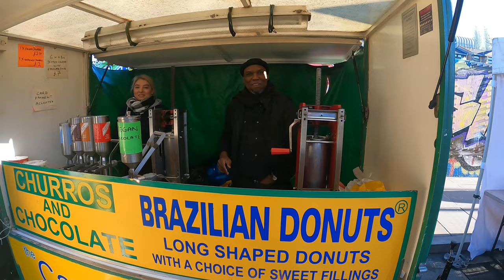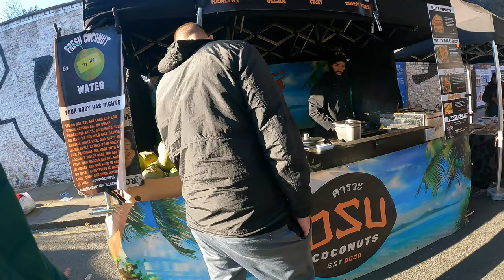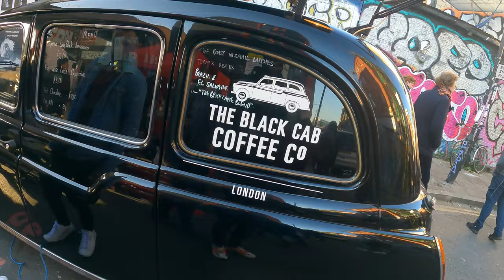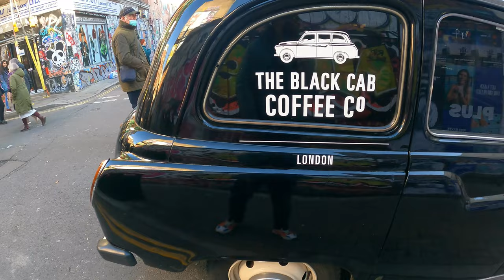Walking Through London Brick Lane | Brick Lane Food | Brazilian Churros in London Travel Vlogs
Walking Through London Brick Lane | Brick Lane Food  | Brazilian Churros in London Travel Vlogs - Follow me as I walk and talk through Brick Lane Shoreditch to taste my first bagel from the famous  Beigel Bake Brick Lane Bakery. I also meet the Famous Chorros Vender who is not from Brazil. Shoreditch is an area in London that is rich with creative flair and amazing food and cool London Markets.

ETSY STORE: (Inspirational Clothing)

fedora fox Live AKA The Fox
UK Birmingham Travel Vlogger / Birmingham UK Travel Vlogger

Foxhound Travel
Brick Lane London Walk | London Brick Lane Shoreditch | The City Vlogger